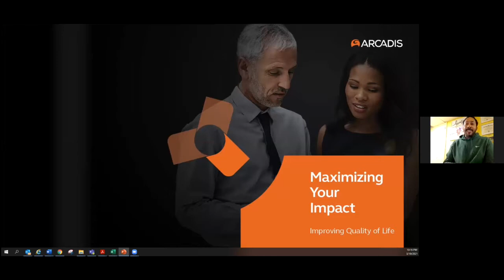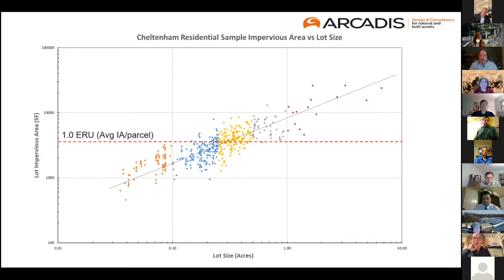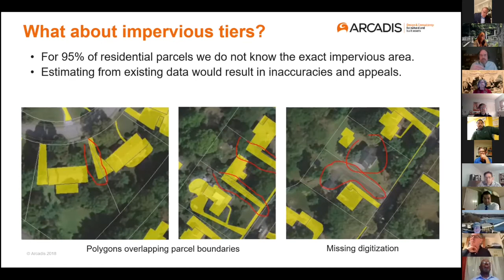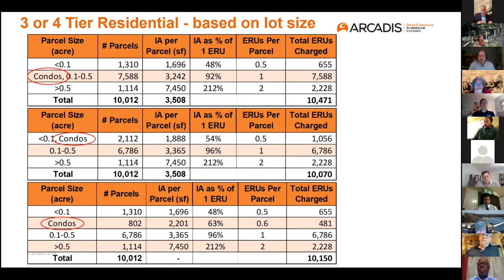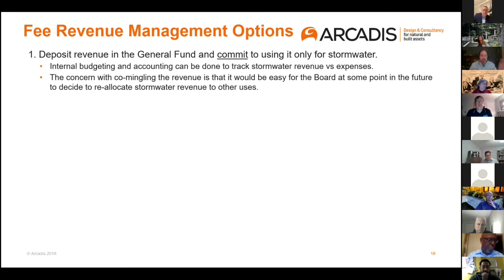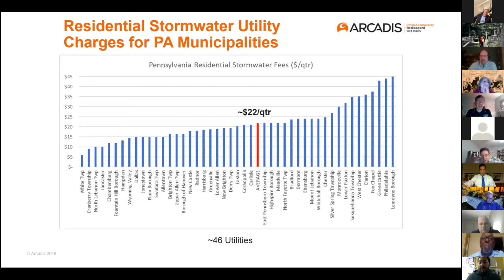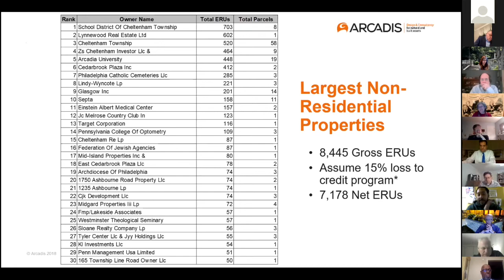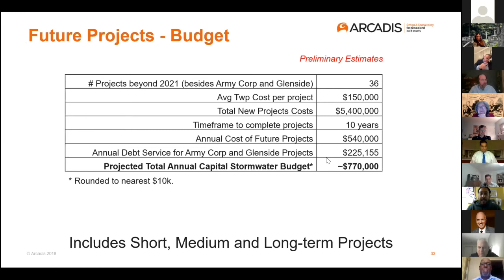March 10, 2021 2021 Cheltenham Township Finance Committee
The Cheltenham Township Board of Commissioners discuss financial matters of the Township, including presentations on the stormwater impact fee feasibility study and Industrial Development Authority; approval of various purchases orders for equipment and services; and a discussion on recommendations of the PFM Financial Management Plan.